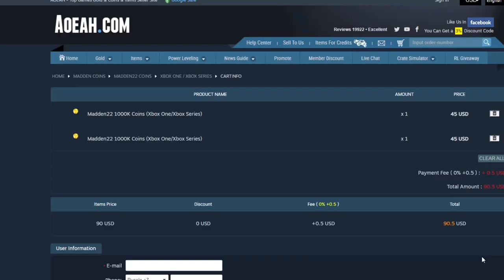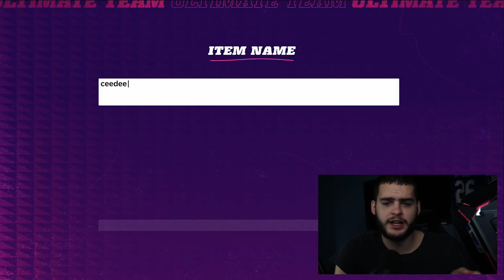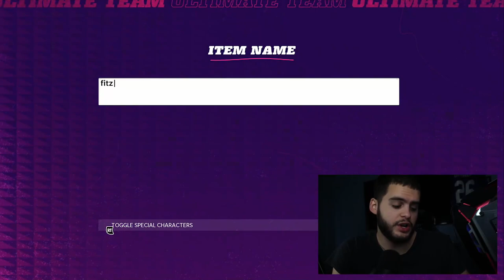LTD TOTW MARK INGRAM! TOTW HERO PATRICK MAHOMES! CEEDEE! ALL TOTW WEEK 10 PREDICTIONS! | MADDEN 22